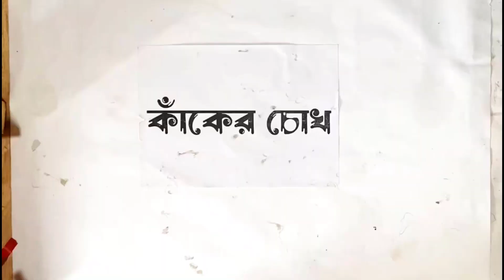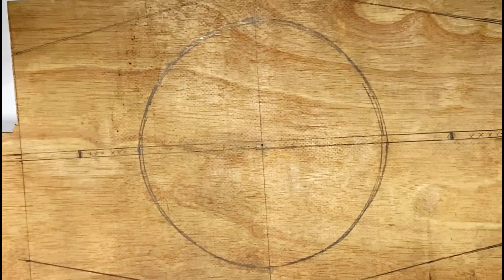Wooden Table Making At Home || Homemade DIY Corner Table || How To Make a Corner Table At Home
Looking to add a touch of handmade charm to your home decor? In this tutorial, I'll show you how to create a stylish and sturdy wooden stool without any joins or screws! Using simple materials like wood and basic woodworking tools, you can craft a unique and functional seating solution that's perfect for any room. Follow along step-by-step as I guide you through the process, from cutting and shaping the wooden pieces to assembling the stool using innovative joinless techniques. With its seamless design and natural beauty, this DIY wooden stool adds rustic charm and character to any space. Whether you're a seasoned woodworker or just starting out, this project is sure to inspire your creativity. Watch now and elevate your home decor with this delightful DIY joinless wooden stool!